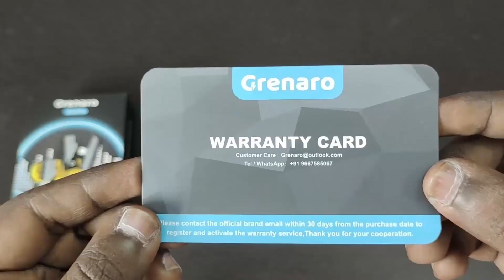2023 Grenaro S13 Pro Mic🎙Outdoor Test 🛣 Noise cancellation🔇😮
Hi Dudes,In this Video we discuss about the Grenaro S13 PRO Wireless mic🎙.We tested on both Indoor and Outdoor Noise.🔇 Do watch completely to get better clarity about this wireless Mic.😊

We Do,
🍱FOOD REVIEWS
📍TRAVEL VLOGS
🔋TECH VIDEOS
🏍️ AUTOMOBILE REVIEWS
✨ALSO YOUR REQUESTS😇

🆔  triolic_
❤️Thanking you for watching triolic❤️